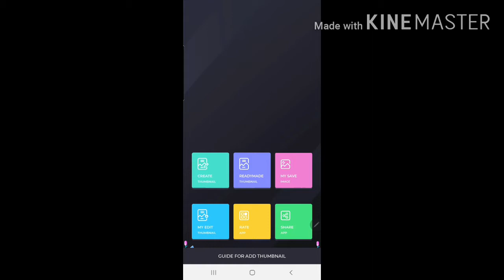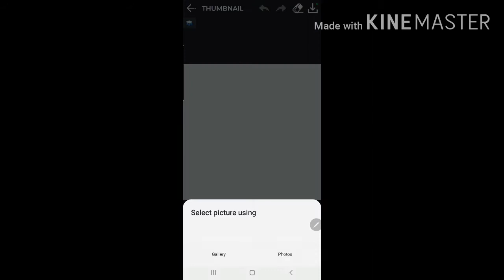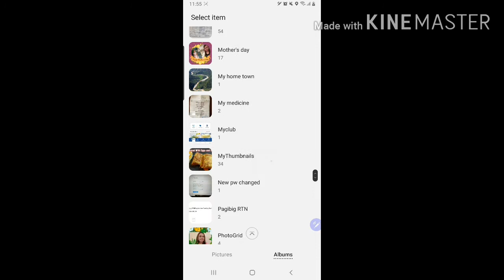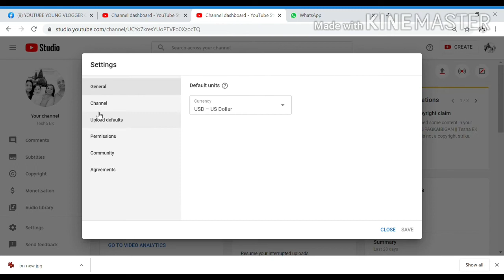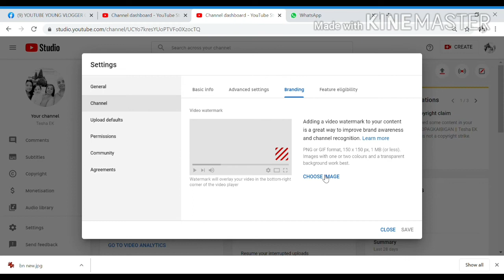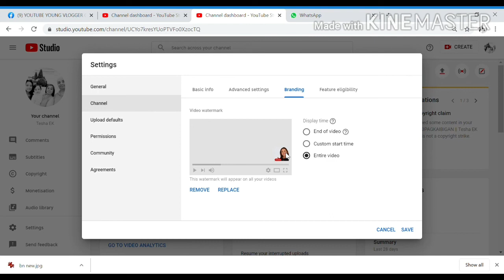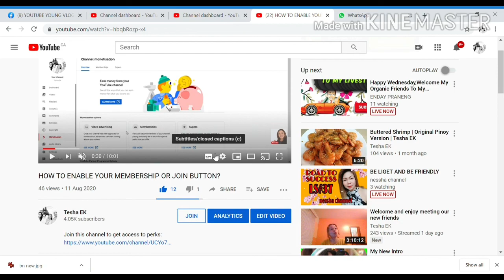HOW TO CREATE YouTube BRANDING WATERMARK FOR YOUR CHANNEL? | Tesha EK